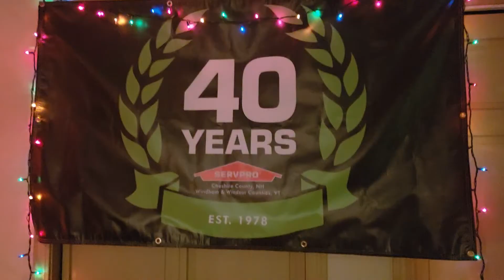Morning Marketing Minute Episode 8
Employee Spotlight: Gary Ruotsala
Tell Us What You Think About the Debate Going on in Our Office: The Hot Dog- Does it qualify as a sandwich or is it just a hot dog?

All of Us Here At SERVPRO Hope Everyone Has a Safe and Happy Holiday!